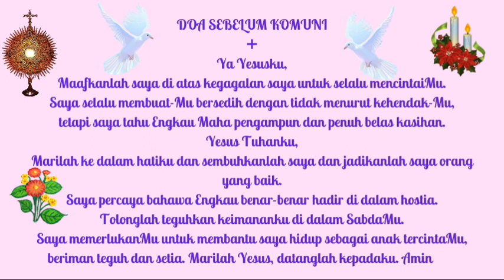DOA SEBELUM KOMUNI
Hi semuanya.
Kembali lagi dengan youtube channel aku dengan video-video yang bakalan menyenangkan untuk ditonton dan didengarkan.

RANCANGANKU BUKANLAH RANCANGANMU DAN JALANMU BUKANLAH JALANKU (YES 55:8)

# Camera & Screen Record: HP SAMSUNG JP2
# Editing Video: Kinemaster & Youcut
# Editing Thumbnail: PicsArt & Canva

✅FP. Facebook Video

✅FP. Blog Kata Bijak

✔ FP. Blog Resep

MY Art DESIGN FOR POD BUSINESS